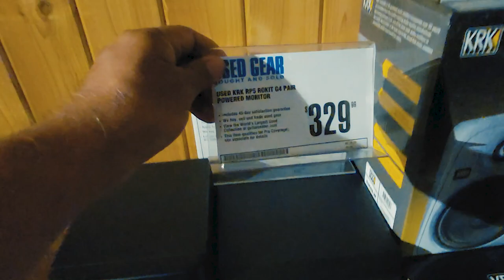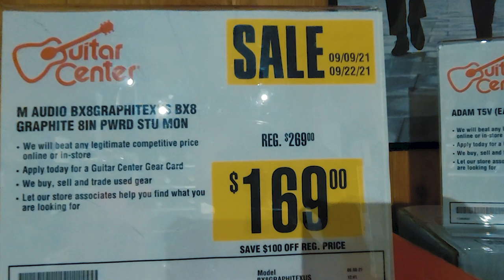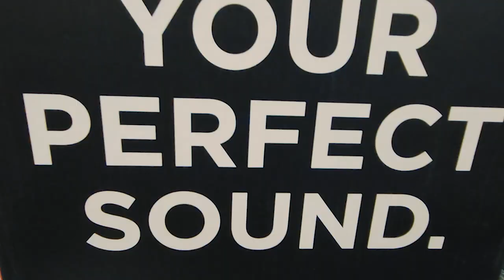ME COMPRE UNOS MONITORES PARA ESTUDIO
🔇🎧 ME FUI A COMPRAR UNOS AUDIFONOS Y MONITORES PARA EL ESTUDIO ❤️